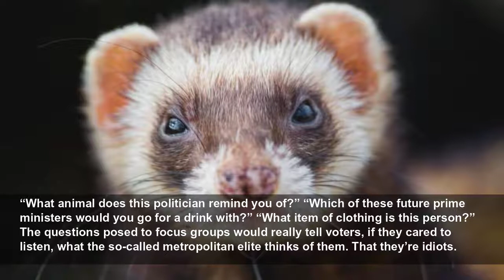Sunak is a ferret? Truss is a budgie? Can we please stop treating voters like idiots?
“What animal does this politician remind you of?” “Which of these future prime ministers would you go for a drink with?” “What item of clothing is this person?” The questions posed to focus groups wou...
The Guardian
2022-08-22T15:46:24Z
“What animal does this politician remind you of?” “Which of these future prime ministers would you go for a drink with?” “What item of clothing is this person?” The questions posed to focus groups would really tell voters, if they cared to listen, what the so-called metropolitan elite thinks of them. That they’re idiots.
This isn’t to say that there is no point talking politics to regular people. You can learn really useful things when you actually listen, especially when multiple voices spontaneously make the same point. But the process generally lacks the trust and patience. Why wait for people to have their own ideas, when you could get to your weird destination much faster by asking which candidate’s nose looks more leaderly?
Besides, what is a politician supposed to do with this information? So the public comes back and says you remind them of an otter; what next? Do you lean in and be more otter? Do you try to create subliminal associations with a sea lion?
The “Who would you go for a drink with?” question, known in the US as “the beer question” (here, the beer is implied) is meant to be definitive: it’s a test of likability, and whoever is most liked always wins. It is often criticised for being culturally skewed towards a drinking culture, and (in the US, at least), implicitly sexist because you’re more likely to find men in bars. A way bigger problem is, what can this possibly tell us, when you would rather die of thirst than go for a drink with any of them? Sunak edged it on this particular occasion, even though he is teetotal and more likely to buy himself a swimming pool than buy you so much as a scampi-flavoured fry, and, judging from their other, less structured answers, the panel was aware of this.
So, the interesting thing was Sunak not in one-word answers, but in people’s own words. If you go to a building site in £490 suede shoes, it makes you look so rich that you’ve “no respect for money”, said one. Another participant – different age, different income bracket, different gender – said: “If you are going to an area where … people are on the minimum wage, don’t wear £500 shoes.” Commentators have been pounding these streets since the contest began, telling everyone that there’s no such thing as “too rich to be PM”, that wealth is just another strand of identity and as such has to be approached neutrally, like race or sexuality. Turns out you can lead the “red wall” to the Kool-Aid but you cannot make it drink. They’re trying to tell you something, pollsters. But, will you listen, or will you just add a new formula for next time: “What shoes can you imagine this person wearing to a building site?”
The Conservative party has been delivered to this fix by groupthink and overconfidence. They are pretending to present to the membership: a Boris-continuity candidate, Liz Truss; and a clean skin, Rishi Sunak. But, Truss is nothing like Boris Johnson. She is nothing like him politically, because he had no politics and hers are batshit, and she’s nothing like him personally, which is more or less the only thing you can say to her credit. Sunak, meanwhile, has been chancellor for three years; ain’t nobody need a vampire to tell them that’s not fresh blood. But, never mind all that; does either of them remind you of a lion?
Zoe Williams is a Guardian columnist